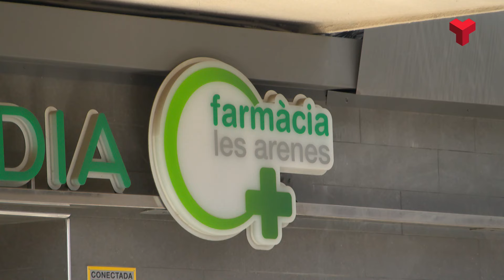Vox vol que Terrassa deixi de limitar el preu del lloguer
Vox vol que Terrassa surti de la zona de mercat residencial tensionat per deixar de limitar el preu del lloguer. Així ho demanarà al ple municipal del mes de maig. Segons la formació, des que la ciutat forma part d’aquest grup de municipis catalans, l’oferta s’ha reduit dràsticament. A aquest fet, hi afegeixen la inseguretat jurídica dels propietaris.